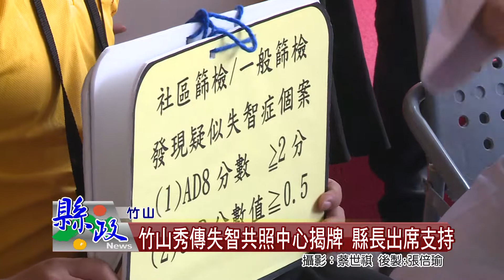竹山秀傳失智共照中心揭牌 縣長出席支持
衛福部在全台20個縣市成立失智症共同照護中心，提供失智患者全方位醫療照顧，竹山秀傳醫院的樂智學堂長年經營成效受到中央肯定，成為本縣唯一獲選設置「失智共照中心」的醫院，縣長林明溱出席該中心的揭牌典禮給予支持，也感謝竹山秀傳長期從事偏鄉醫療與社區巡迴的健康照護服務。